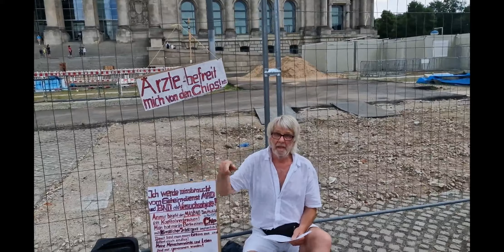Ärzte,befreit mich von den Chips! 25.6.2022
Ärzte,befreit mich von den Chips! 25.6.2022 Jetzt auch auf Odysee